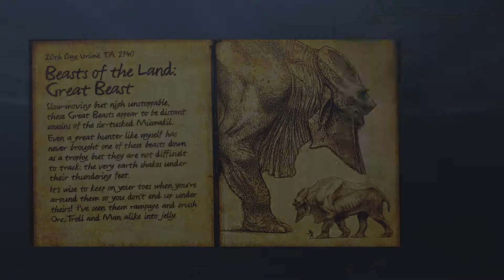Lets Play: Mittelerde - Mordors Schatten [Deutsch] Folge 78: Die Abenteuer von Kotzi, dem Graug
Liebe Gemeinde!
Sehet diese Mischung von Herr der Ringe und Batman!
Ork-Köpfe werden rollen, während wir mit Talion durch Mordor ziehen und Saurons Armeen Stück für Stück auseinander pflücken.